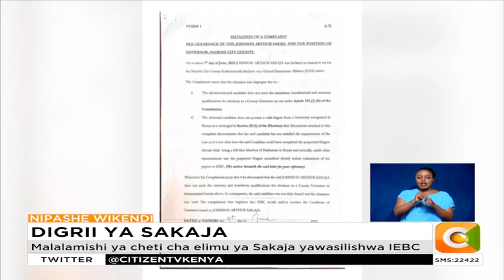Malalamishi ya cheti cha elimu ya Sakaja yawasilishwa IEBC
Malalamishi manne dhidi ya Seneta wa Nairobi na mgombea ugavana wa UDA Johnson Sakaja yaliyowasilishwa mbele ya kamati ya kutatua mizozo ya IEBC yatasikizwa jumatano hii. Walalamishi wanapinga hatua ya IEBC kumuidhinisha Sakaja kuwa mgombea wakidai kuwa hana cheti cha Digrii kama inavyohitajika na kwamba alichowasilisha mbele ya tume hiyo ni ghushi.